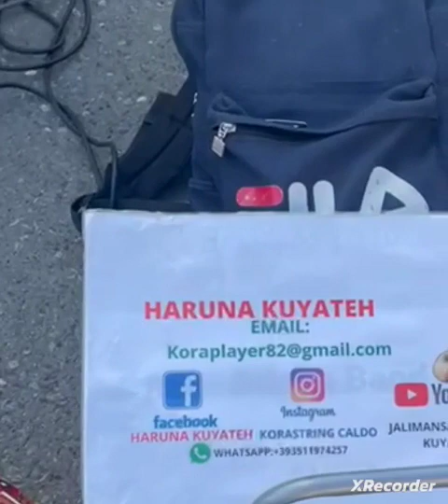musica Africa in centro Milano